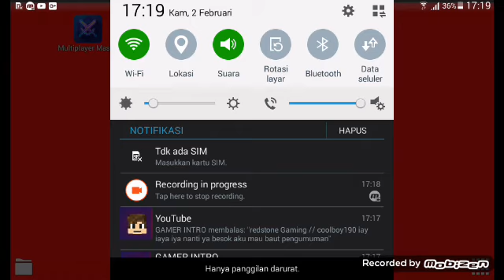minecraftPe versi 1.0.3.0 masa nonton video ini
Maaf gak pake intro dan outro